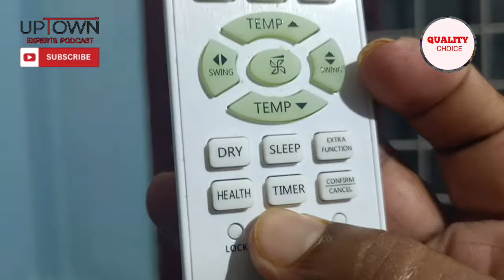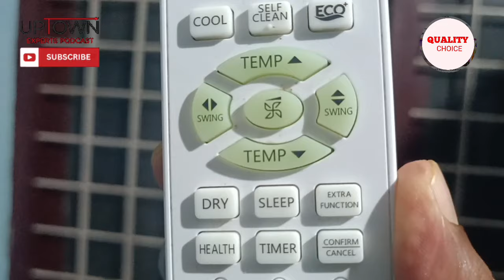kseb bill കുറഞ്ഞ നിരക്കിൽ വരുവാൻ ac ഇതുപോലെ ഉപയോഗിക്കണം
A/C ഇല്ലാതെ ചൂടിനെ എങ്ങനെ പ്രതിരോധിക്കാം എന്നറിയാൻ താഴെ കൊടുത്തിട്ടുള്ള ലിങ്ക് CLICK ചെയ്ത് വീഡിയോ കാണുക